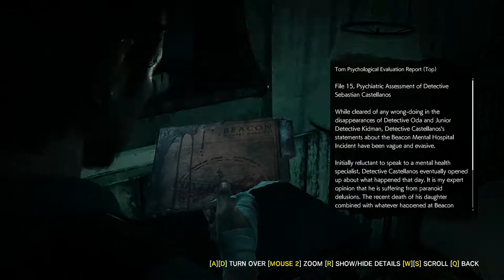The Evil Within 2 (Ep. 5 – Sniper Parts)